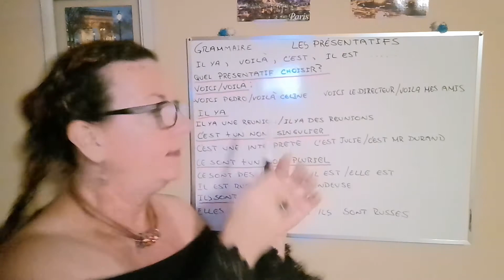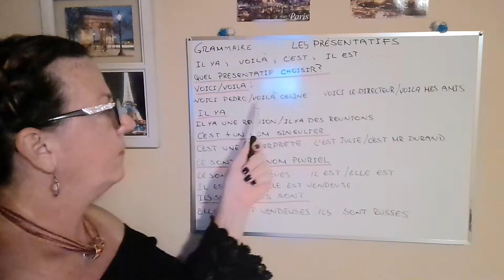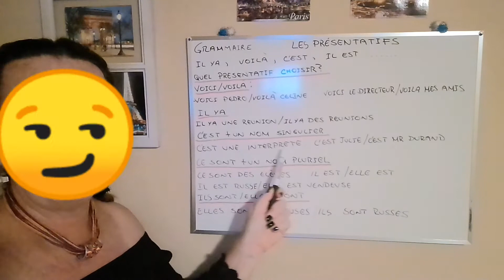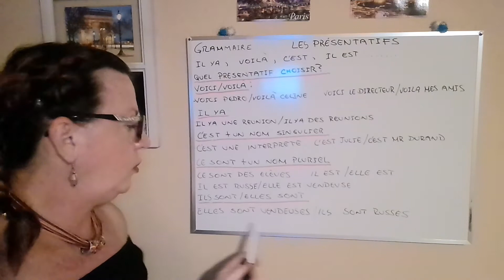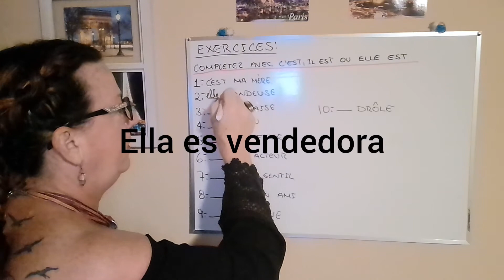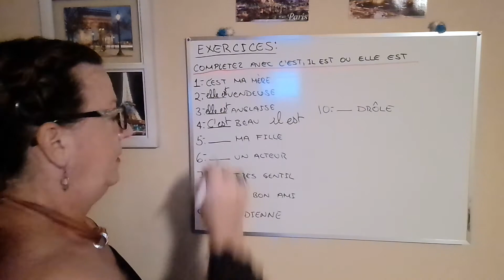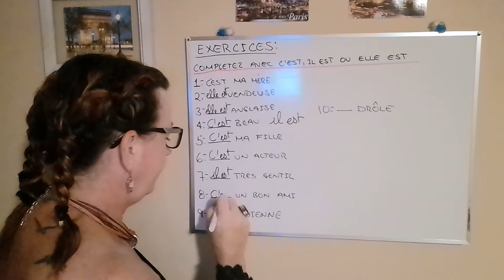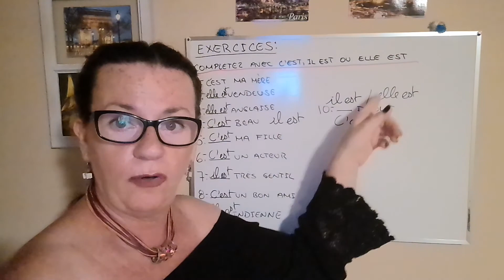Francés gramatical con los presentativos más ejercicios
En este video encontrarás y aprenderás un poco sobre la gramática más un ejercicio CLASE MAS EJERCICIO